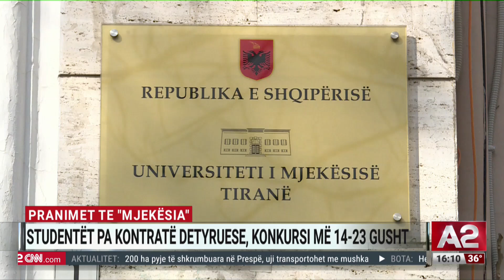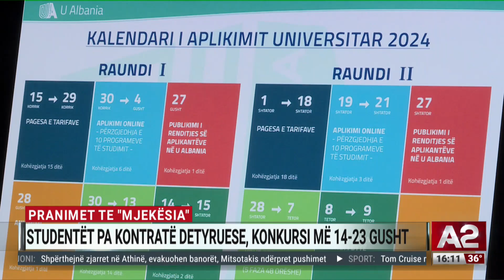Pranimet te "Mjekësia", studentët pa kontratë detyruese, konkursi më 14-23 gusht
Nuk do të ketë kontratë detyruese dhe as tarifë tjetër shkollimi për të rinjtë që do të hyjnë apo janë studentë në degën e Mjekësisë së Përgjithshme. Derisa qeveria dhe parlamenti të ndryshojnë ligjin e shfuqizuar nga Gjykata Kushtetuese, Universiteti i Mjekësisë do të aplikojë kriteret e mëparshme të shkollimit.